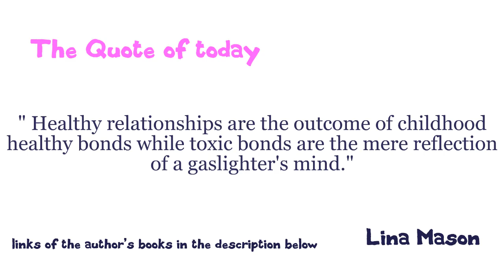Colander ( meaning + pronunciation + images )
Colander meaning. Colander means